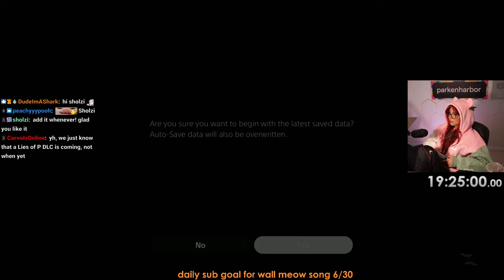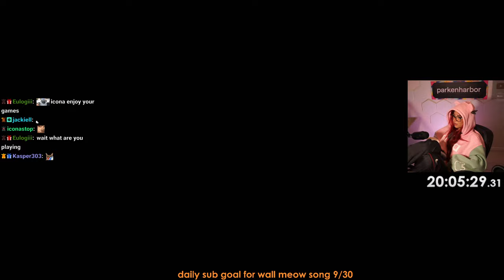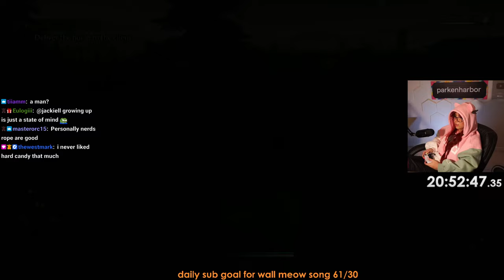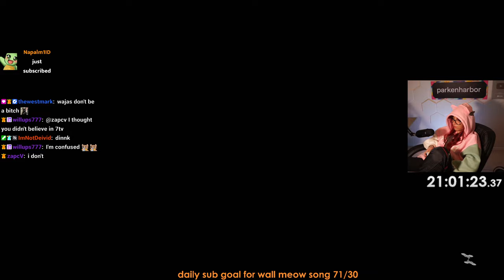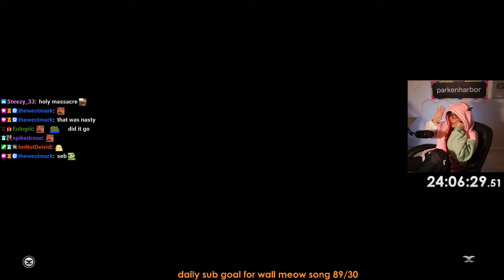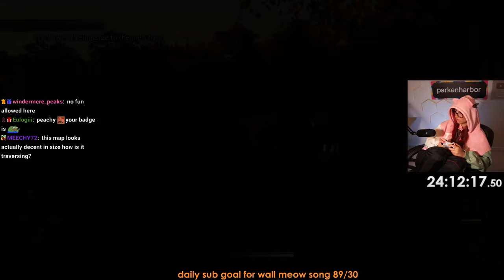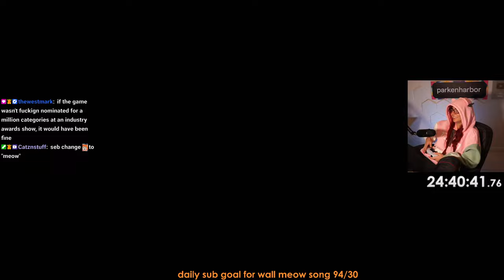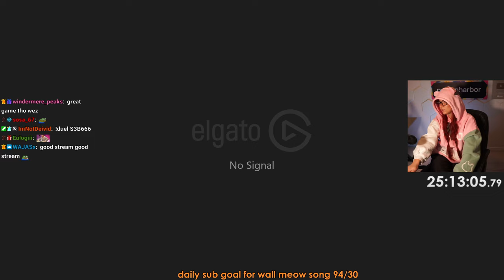Rise of Ronin First Playthrough #4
Streamed on March 31th

0:00 Intro Just Chatting
8:22 Rise of Ronin + Errands
28:22 Ujiro the Mountebank
29:12 Errands
44:22 Yokohama's Shadow
51:32 Errands
1:03:52 Longhouse + Character Customization
1:17:02 Errands
1:31:53 Horse Rescue
1:40:08 Errands
1:43:03 Cultural Exchange
1:47:33 Errands
1:48:00 Hundred Faces Ryuzo
1:49:08 Errands
1:49:48 Break
1:53:03 Errands
2:36:13 Saizo Izuna
2:37:03 Errands
2:42:18 Cultural Exchange
2:45:33 Tracking Down Harris
2:58:54 Foreign Swordsman
3:05:14 Errands
3:17:29 Wild Tiger Mio
3:18:39 Errands
3:45:24 Break
3:50:24 Errands
4:20:52 Green-Eyed Sanzaemon
4:22:12 Errands
4:27:29 Shirodayu Shiramine
4:28:29 Errands
4:48:31 The Men from Tosa
4:52:26 Errands
5:25:37 Gennai Inoko
5:28:02 Errands
5:29:37 Peace Negotiations
5:35:57 Errands
5:39:22 Peace Negotiations
5:44:17 Errands
5:57:52 Outro Just Chatting